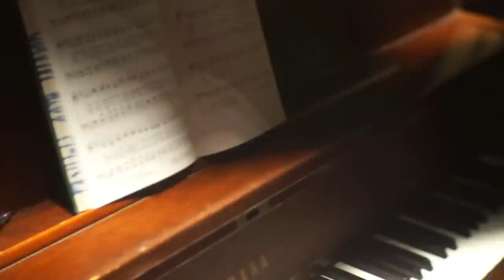L. Tom Perry, As Now We Take the Sacrament, Hymns of The Church of Jesus Christ of Latter-day Saints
- Adam, Priscilla, & Rangga

With devotion

1. As now we take the sacrament,
Our thoughts are turned to thee,
Thou Son of God, who lived for us,
Then died on Calvary.
We contemplate thy lasting grace,
Thy boundless charity;
To us the gift of life was giv'n

2. As now our minds review the past,
We know we must repent;
The way to thee is righteousness—
The way thy life was spent.
Forgiveness is a gift from thee
We seek with pure intent.
With hands now pledged to do thy work,
We take the sacrament.

3. As now we praise thy name with song,
The blessings of this day
Will linger in our thankful hearts,
And silently we pray
For courage to accept thy will,
To listen and obey.
We love thee, Lord; our hearts are full.
We'll walk thy chosen way.

Doctrine and Covenants 138:1--4

Doctrine and Covenants 59:8--12

"169: As Now We Take the Sacrament," Hymns of The Church of Jesus Christ of Latter-day Saints, no. 169